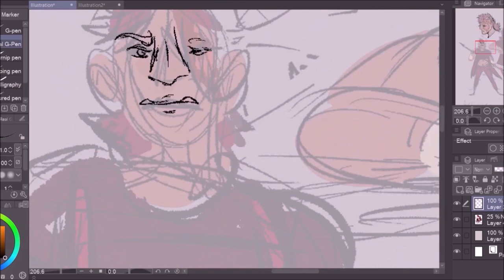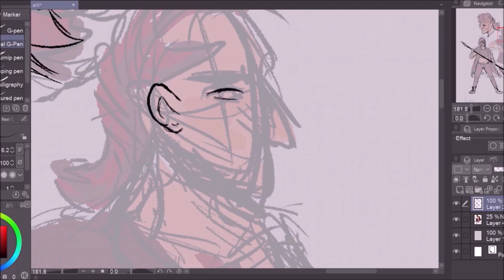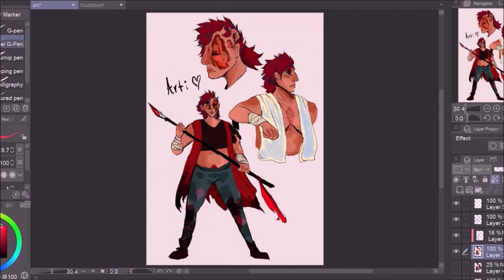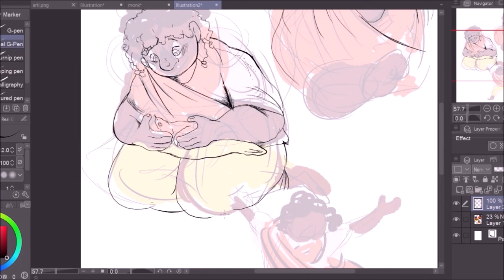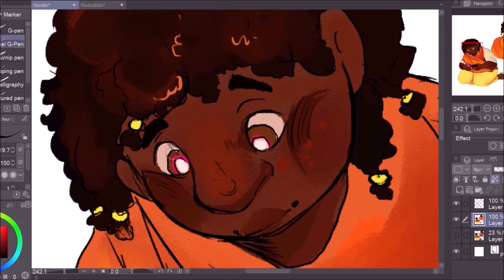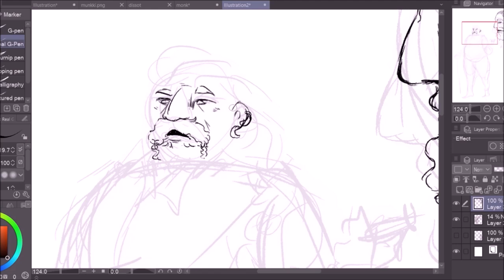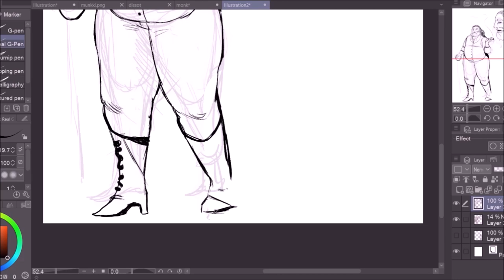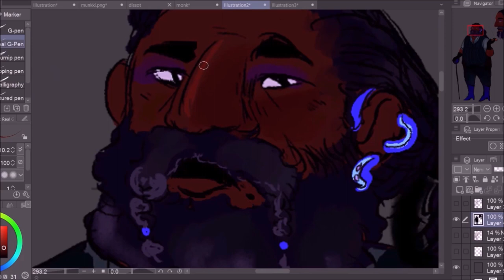Human Slugcats Speedpaint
The rot consumes

Me and @Northflowo  collabed again, and this time drew some slugs as human for realsies! You can see the full video on her channel, go check her out!